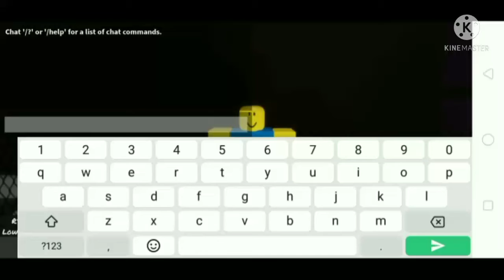ROBLOX Friday Vibin | Oof (Friday Night Bloxxin) [Hard | Left Side] FC (Full Combo) 98.02%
Friday Vibin Has Added Week 2 Of Friday Night Bloxxin